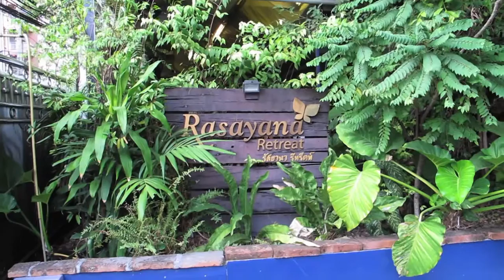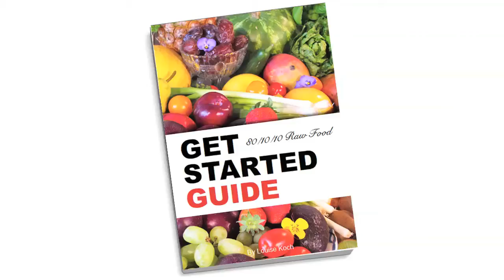80/10/10'er eats pizza, pasta and cake!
Normally I eat mostly fruit but in this video you can watch me eat both pizza, pasta and cake. I have gone to the gourmet raw food restaurant Rasayana in Bangkok and the question is - how will I feel afterwards?

Louise aka FruityLou is a Danish coach, speaker, author, television journalist and event maker. She used to be really ill herself but got well through a diet and lifestyle change. She has written the two most comprehensive books on natural healing and the 80/10/10 raw food diet published in Scandinavia. On top of that she has also written three e-books in Danish where her first one, the 'Get started Guide' has been translated into English Louise is a certified coach with years of experience helping people improve their health through mental and dietary changes. She is the organizer of the international and longest running 80/10/10 fruit festival in the world - the Fresh Food Festival As a speaker she has spoken on several stages both in Scandinavia and abroad including the Fresh Food Festival of course. As a journalist she has interviewed some of the most knowledgeable pioneers within the 80/10/10 / HCLF movement and she constantly work to keep herself updated with the latest information.

For many years Louise suffered from both adrenal fatigue, liver problems, gout, low hormone production, anxiety attacks, depression, insomnia, low back pain, PMS, brain fog and about 30 other symptoms. Amongst others the doctor told her she had so severe cell and DNA damage that she was close to cancer and that she probably could not get pregnant either.

Being a television journalist she knew that she had to research to find a new solution. She promised herself that if she ever got well she would use it in a positive way to help others and luckily she did. In 2009 she came across a super healthy diet and lifestyle that became the turning point in her entire life and in only a few years she healed herself naturally without any treatment or medication. Today she feels better than ever and she has dedicated her life to inspire and help others get their life and happiness back too. Thousands of people around the globe have already followed her inspirational tips and her 'Get started Guide' has been downloaded more than 2500 times. Her most inspiring Youtube video has been watched more than 700.000 times and her channel is all about living a super healthy diet and lifestyle.